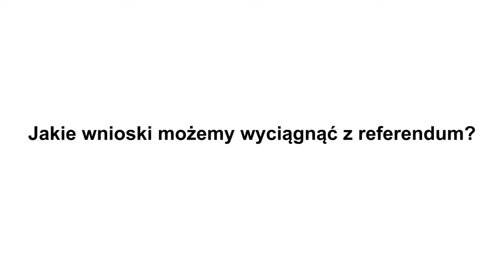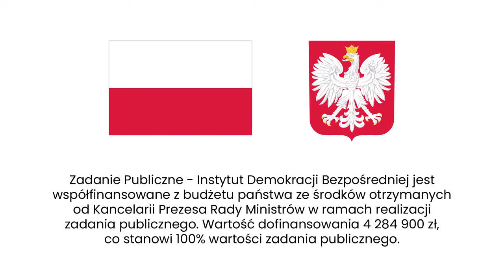Trudnowski: Polski i Polacy są dużo bardziej gotowi na demokrację bezpośrednią niż politycy.